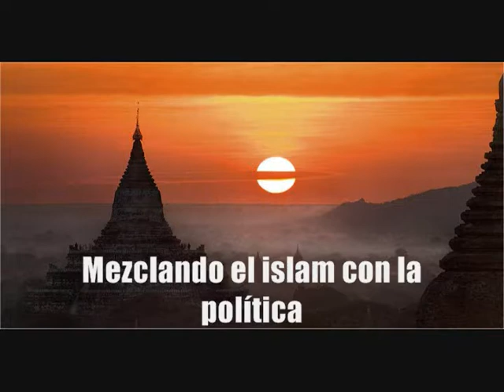Mezclando el islam con la política.